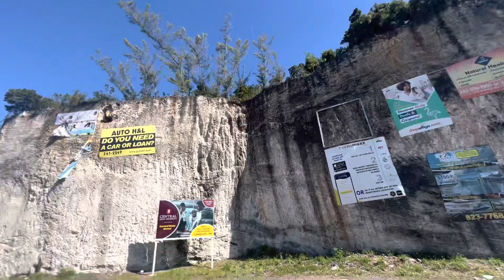Exploring 4 national park, 2023, Nassau, Bahamas 🇧🇸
Exploring 4 national park, 2023, Nassau, Bahamas 🇧🇸dannysloggettvision